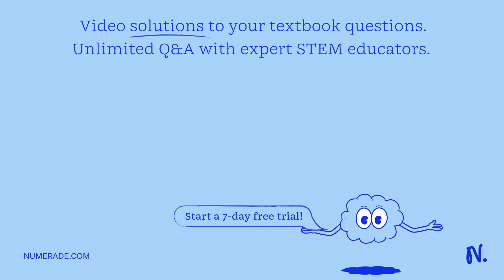15. If you dilute 20.0 mL of a 3.5M solution to make 100.0 mL of solution, what is the molarity of …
15. If you dilute 20.0 mL of a 3.5M solution to make 100.0 mL of solution, what is the molarity of the dilute solution?